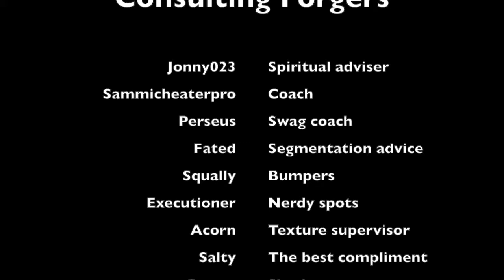The big team light map pack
Microsoft and 343i own the gameplay, Marty mcdonnell owns the rights to this music
"Warthog run".

All of the maps were made by Oasis Hurler.

If this matches third party content I'll reupload it with dubstep, and yes that's a threat.